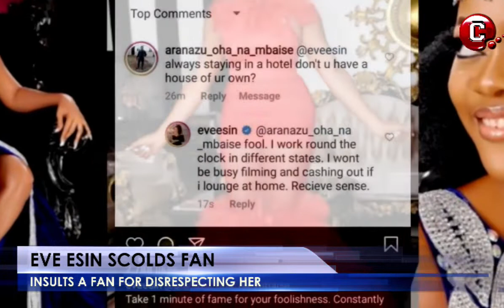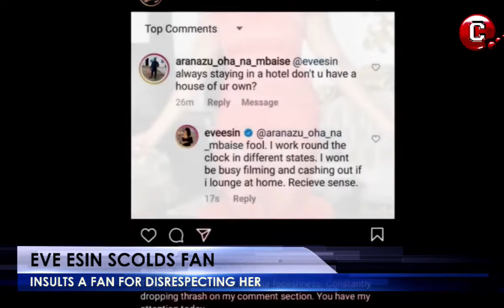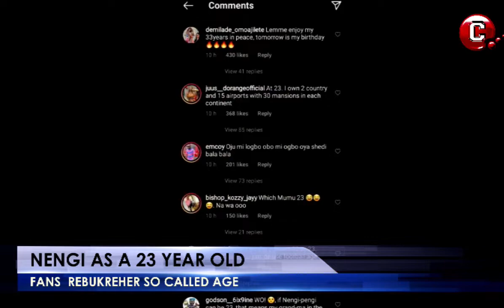Stella Damasus Speak Out On How She Was Raped | Eve Esin Scold a Fan | New Nigerian Cross Dresser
Stella Damasus Speak Out On How She Was Raped
Eve Esin Scold a Fan

What Really Went Wrong At Nsang Dilong's Wedding
All About The Wedding Saga
10 Most Influential Actresses In Cameroon

Get the latest entertainment gist in Cameroon, Africa, and the World at large
Host: Shantal Macs

CMTV Cameroon
CMTV Buzz